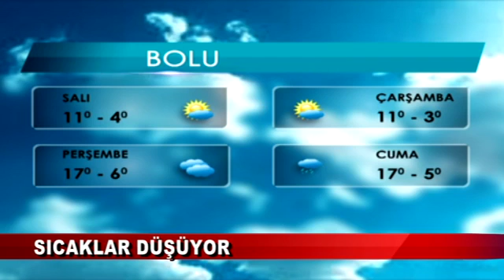SICAKLIK DÜŞÜYOR (24.10.2016-BOLU)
Meteoroloji bu haftadan itibaren hava sıcaklığının 3 ilâ 7 derece arasında düşüş göstereceğini bildirdi.